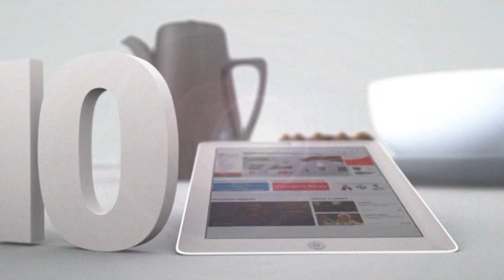В Ханты-Мансийске состоялось богослужение в честь небесного покровителя Югры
Рубрика «Югра в деталях». Автор - Павел Иньков.